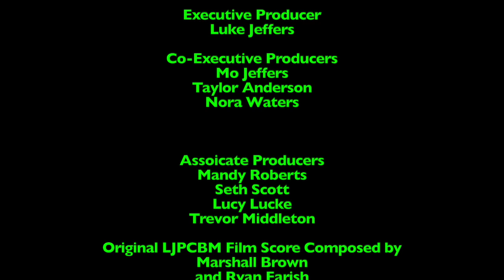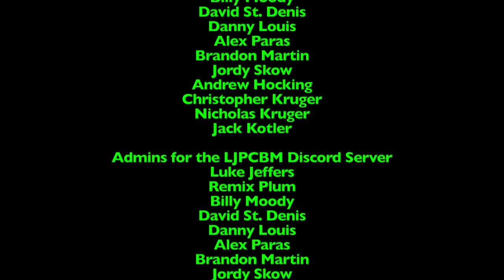Ripley's Believe it or Not! - Episode 1,263 - Microscopic Ad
This episode was originally made, filmed, edited, and recorded on April 21st and 22nd, 2024 using Final Cut Pro!

NOTE: I misspelled Microscopic wrong, whoops!